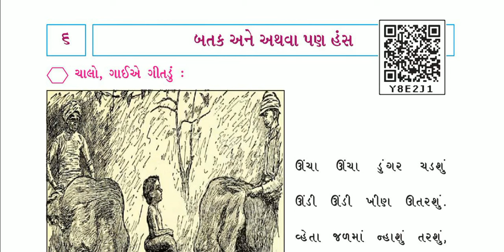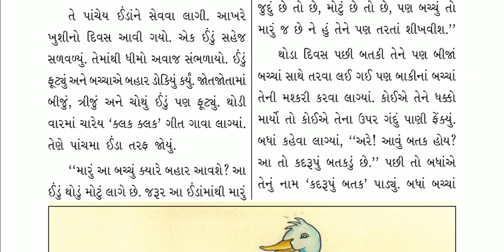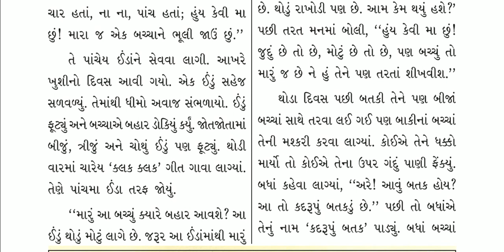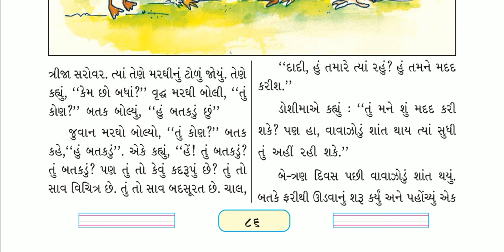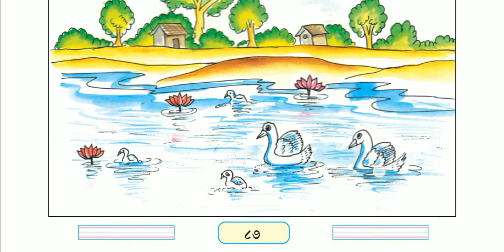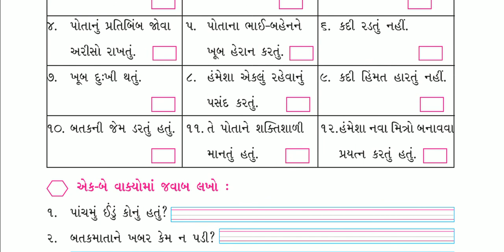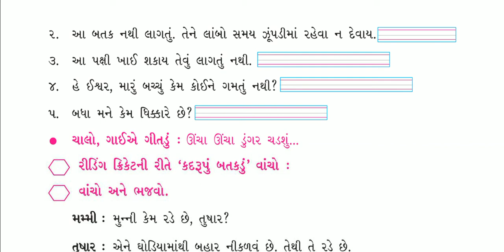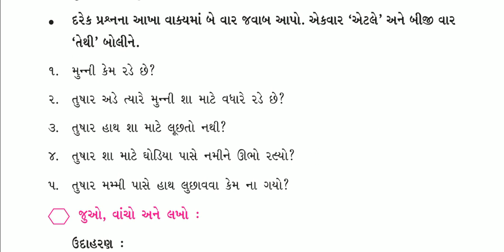std 3 gujrati ch 6 Batak ane athava pan hans | ધોરણ ૩ ગુજરાતી પાઠ ૬ બતક અને અથવા પણ હંસ | Part 1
std 3 gujrati ch 6 Batak ane athava pan hans |ધોરણ ૩ ગુજરાતી પાઠ ૬ બતક અને અથવા પણ હંસ @STD 3 GUJARATI CH 6 BATAK ANE ATHAVA PAN HANS # Std-3 New Book kalshor path-6 Batak ane Athva Pan Hans
STD 3 KALASHOR પાઠ 6 બતક અને અથવા પણ હંસ ભાગ 1 # Std-3 New Book kalshor path-6 Batak ane Athva Pan Hans-2020.